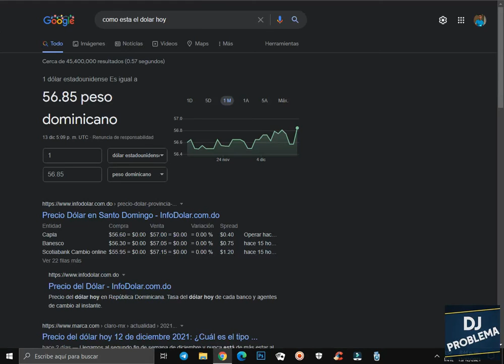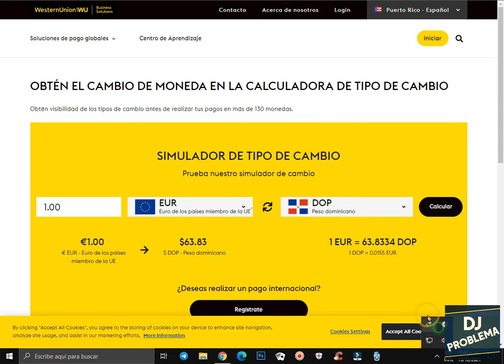COMO ESTA EL DOLAR HOY 14 DE DICIEMBRE DEL 2021 EN RD